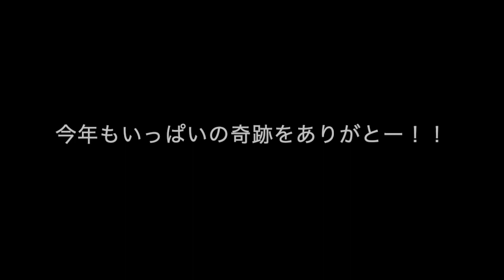2020年葉山・三浦に現れた季節来遊魚を総復習！！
２０２０年も終わりが見えてきましたね。
今年も葉山や三浦には沢山の季節来遊魚がやってきてくれました。
季節来遊魚についてはこちらをご覧ください。
ボロカサゴ やクマドリカエルアンコウ、ニシキフウライウオ、本当に沢山の季節来遊魚が黒潮に乗ってやってきてくれました。
２０２０年の季節来遊魚をお客様が撮影した写真で振り返ってみたいと思います。